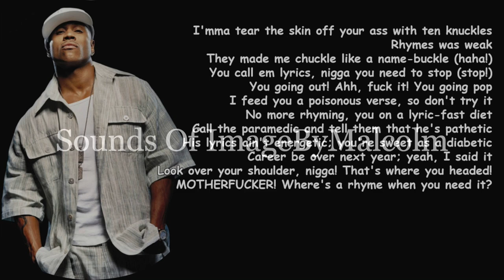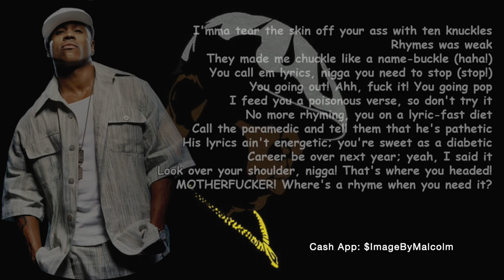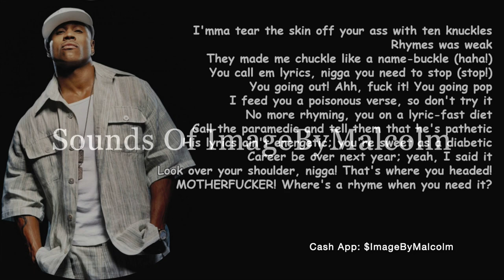LL Cool J - Jack The Ripper feat Notorious B.I.G. (REMIX 2024)